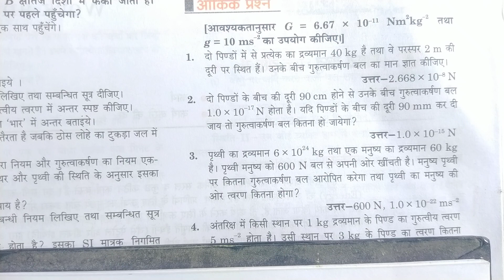Class 9th Chapter 9 Gravitational ankik prashan 2023-24|गुरुत्वाकर्षण अध्याय 9 आंकिक प्रश्न|Part-1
Class 9 chapter 9 gurutvakarshan ankik prashan 2023-24
Gurutvakarshan ankik prashan 2023-24
Class 9 chapter 9 Gravitational numerical 2023-24
गुरुत्वाकर्षण अध्याय 9 आंकिक प्रश्न ncert 2023-24
Gurutvakarshan bal kese ज्ञात करें 2023--24
Ncert class 9 science chapter 9 Gravitational 2023-24
Class 9 ncert syllabus 2023-24